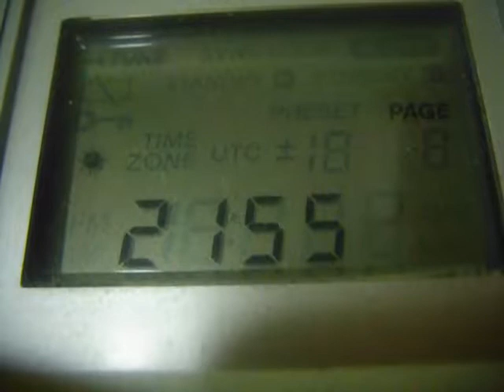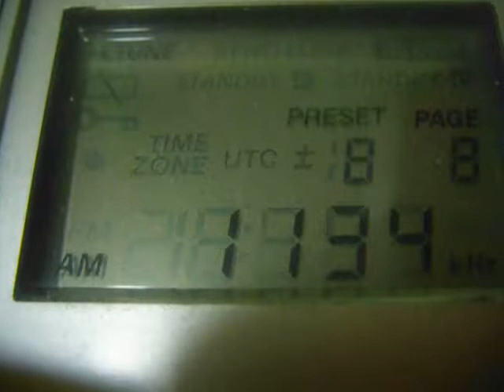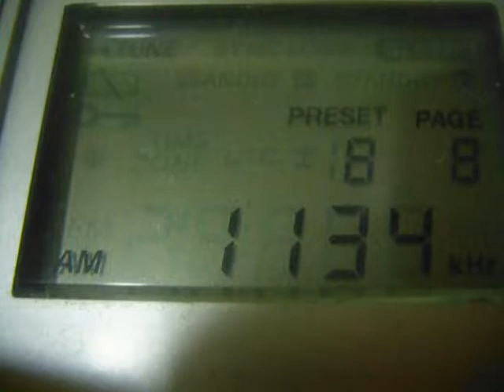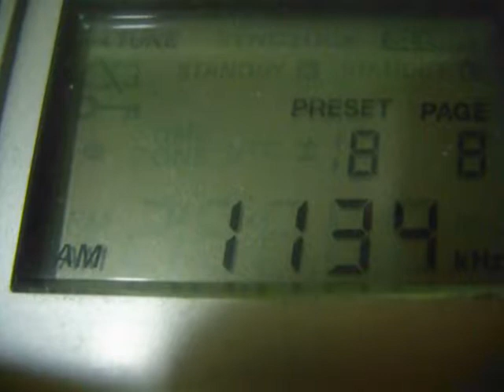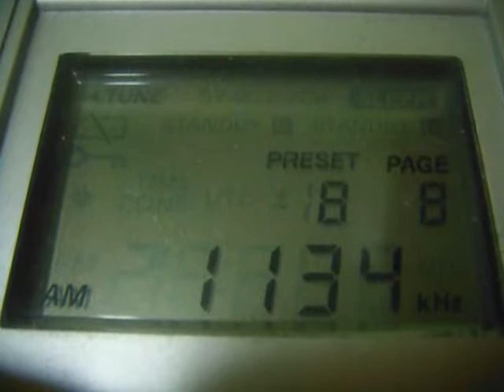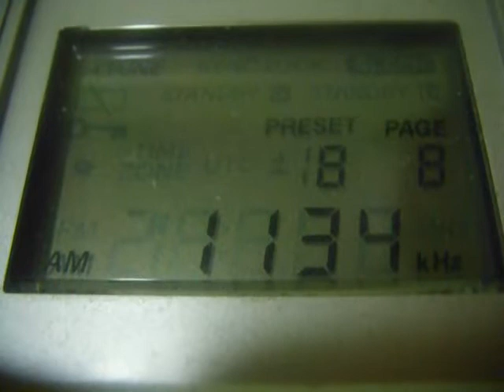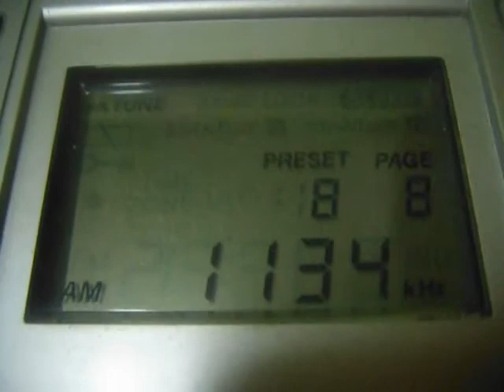KBS 3 Radio (HLKC)1134 kHz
TX: 500 kW Hwaseong, South Korea
QTH: nearby Samburg, Yamalo-Nenets AO in Northwestern Siberia, Russia
2018/01/25